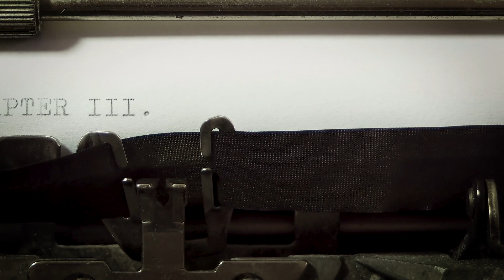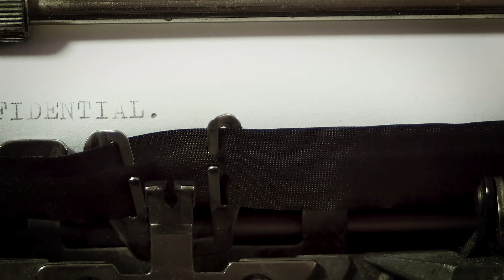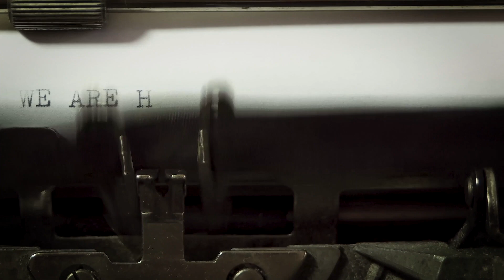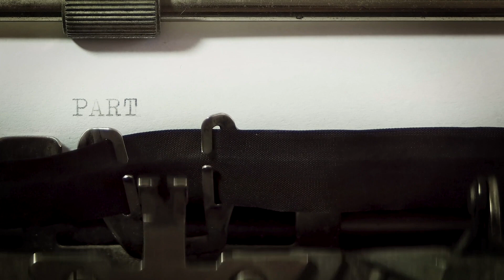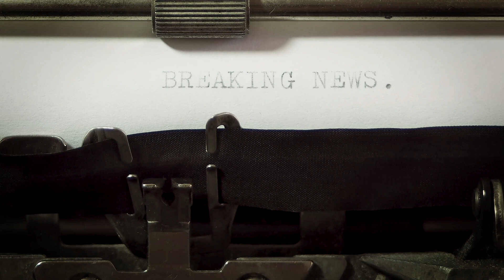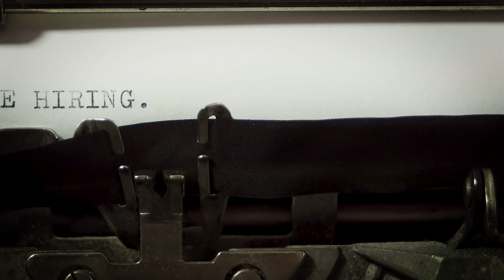Typewriter ASMR Ambience Typewriter sound effects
I love old typewriters and especially the sounds from the typing, which reminds me of office ambience in the old days. Moreover, it could also be from a writer's room.

If you like typing on a mechanical keyboard, you can watch my video on this as well

Some of the videos are from Videezy.com - others from Pixabay.com